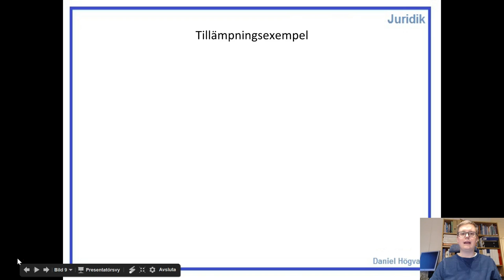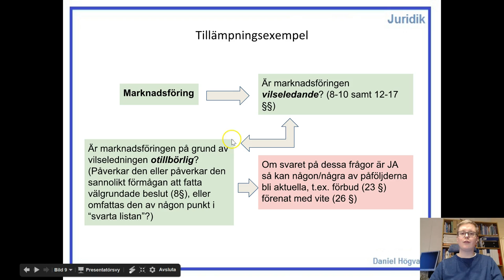Marknadsföringsrätt - Del 6 - Marknadsföringslagen - Sammanfattande exempel